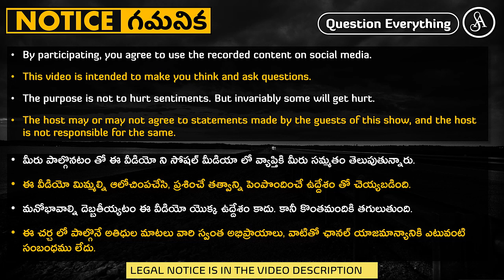భారతీయ క్రైస్తవులు ఎం కనిపెట్టారు?